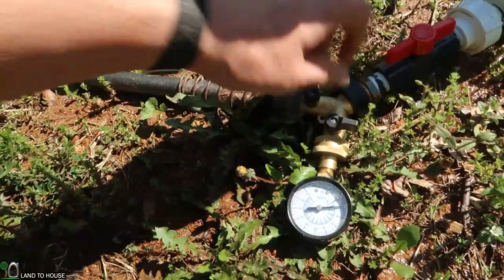Ram Pump With No Pressure Tank! Will It Work?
The ram pump normally has a pressure tank to smooth out the output as well as hold back surges of pressure when the delivery pipe is opened. But what happens when the ram pump is run without a Pressure Tank? In this video I install a 1/2" ram pump and let it run for a while to get a base pressure. Then I run the pump with out a pressure tank to see what happens.

Land To House Ultralight Sleeping Pad

My main camera:

Send Mail to Land To House:
Land To House llc

Land To House is a participant in the Amazon Associates Program, an affiliate advertising program designed to provide a means for sites to earn advertising fees by advertising and linking to amazon.com
Land To house is a participant in the Amazon Services LLC Associates Program, an affiliate advertising program designed to provide a way for websites to earn advertising revenues by advertising and linking to Amazon.com